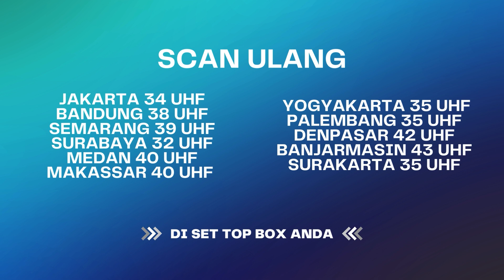Sampe Iri Bapaknya Sama Abang Ojol! | BestCut KAJOL ANTV Eps 13 (3/3)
KAJOL adalah program Reality show yang tayang di ANTV, yang akan membawa drama kehidupan para ojol.
KAJOL akan menyuguhkan tiga cerita menarik yang terbagi dalam genre horor, drama dan komedi.

Episode pertama KAJOL, KAJOL ANTV, Reality show KAJOL, Ojol, abang ojol, ojol viral.

000013
000007